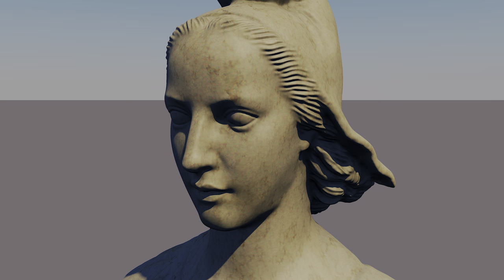Marianne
Lionel Vigneron